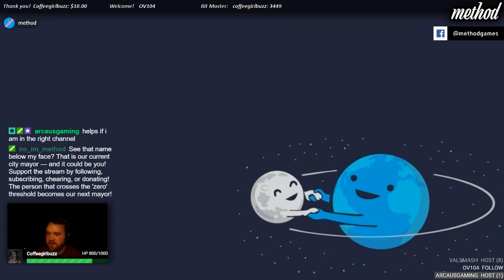City of Dohtem - Vol 3 (EP123)